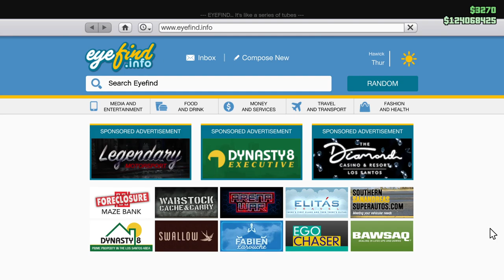I buy a Pegassi Torero XO, and Tell You About More Videos To Come! Let's Play GTA5 Online!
In this one I buy a Pegassi Torero XO, fully upgrade it, and then take it on my track to see if it will go up the Chiliad Hot Lap Route, as commonly seen in Broughy1322's GFRED races.

This video also announces that I'm finally going to get caught up, and upload all my videos from this summer. So look forward to some slightly older but hopefully interesting videos in the short term.

This will get me up to date GTA wise, and I will do my best to stay ahead at least for a little while. :)